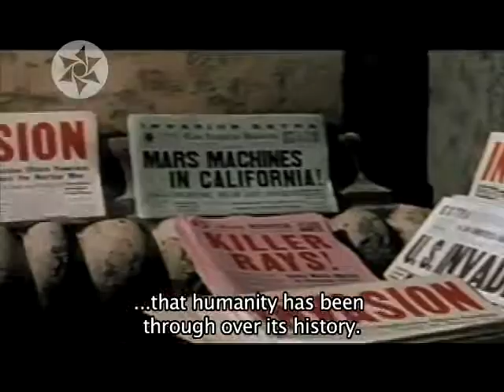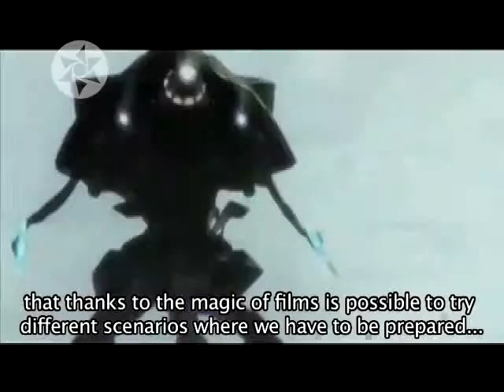La industria del Cine y los ovnis